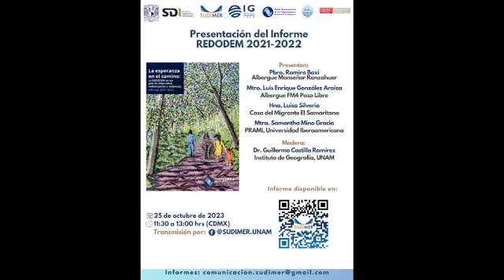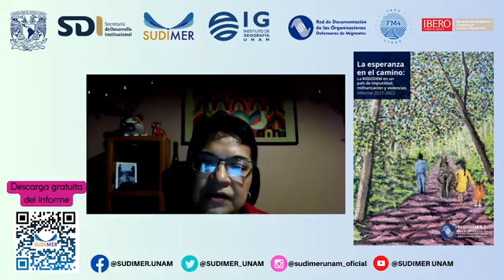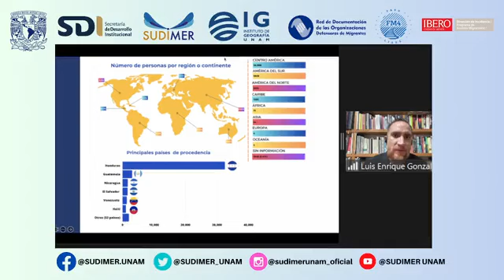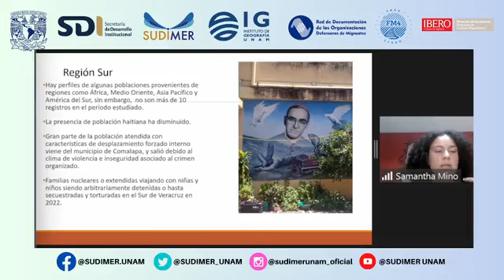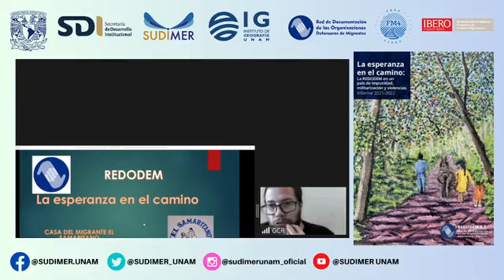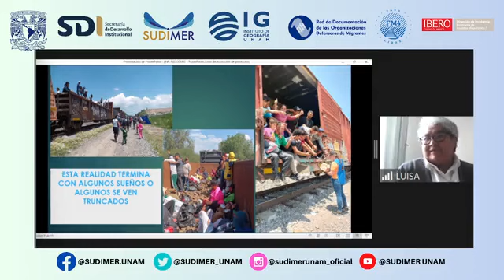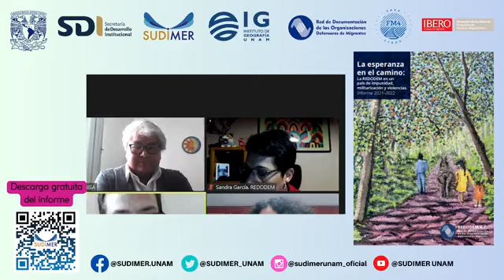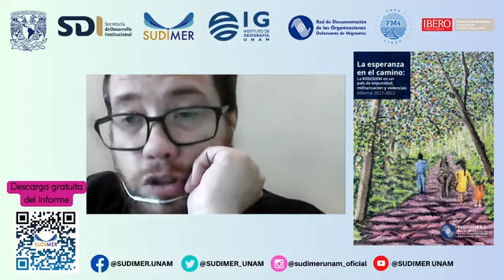Presentación del Informe REDODEM 2021-2022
Presentación del Informe REDODEM 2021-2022 "La esperanza en el camino en un país de impunidad, militarización y violencias"

Participan: Sandra García Álvarez (REDODEM), Mtro. Luis Enrique González Araiza (FM4 Paso Libre), Mtra. Samantha Mino Gracia (PRAMI-IBERO), Hna. Luisa Silverio (Casa del Migrante El Samaritano), Dr. Guillermo Castillo Ramírez (IGg-UNAM).

25 de octubre de 2023
SUDIMER-UNAM, IGg-UNAM, REDODEM, FM4 Paso Libre, PRAMI-IBERO.